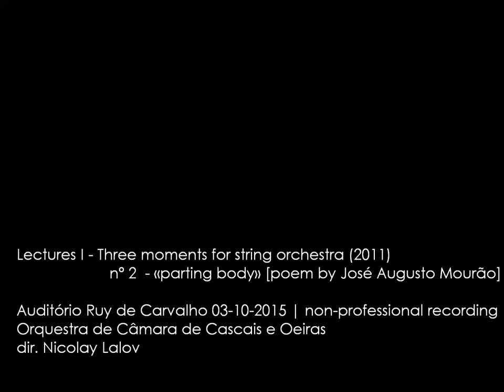ALFREDO TEIXEIRA | Lectures I - nº2 «parting body» [based on a poem by José Augusto Mourão]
Alfredo Teixeira | Lectures I - Three moments for string orchestra (2011)
nº2 «parting body» [based on a poem by José Augusto Mourão]

gives our life
the grace to be
in our parting body
a welcoming tent
[transl. by Peter Stilwell]

Recreios da Amadora (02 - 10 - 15), non-professional recording. Orquestra de Câmara de Cascais e Oeiras, dir. Nicolay Lalov.